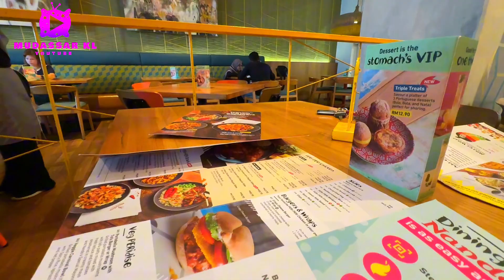میری پسندیدہ ملیشیا میں میرے کھانے کے اس ریسٹورنٹ میںMy favorite foodin this restaurant in Malaysia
My favorite food in this restaurant in Malaysia
Mudassar KL

میری پسندیدہ ملیشیا میں میرے کھانے کے اس ریسٹورنٹ میں

Message
Mudassar kl

میرے وہی لوگ میں میرے ساتھ دیکھیے بریک فاسٹ ڈینر لانچ اور اچھی اچھی جگہ جہاں پر میرا انا جانا ہے میں کوشش کروں گا کہ اپ کو ملائشیا میں ساری جگہ ہمارے ویلوگ میں دکھائے جائیں

My same people watch with me breakfast dinner launch and good good places where my ego wants to go I will try to show you all the places in Malaysia in our vlog.